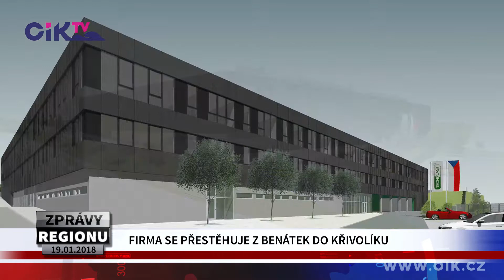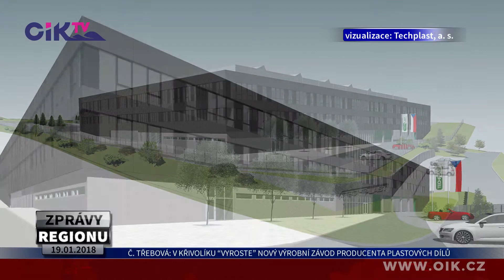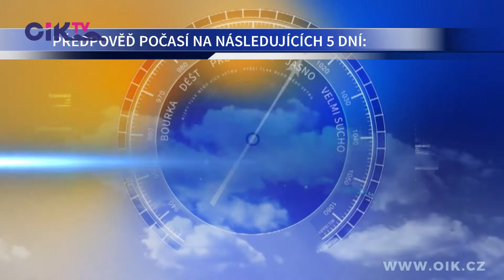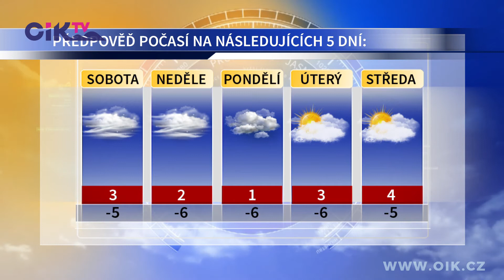ZPRÁVY REGIONU 19.01.2018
Modernizace “SOŠ a SOU” běží na plné obrátky - Hasičská zbrojnice v Hylvátech prochází rekonstrukcí - V Křivolíku “vyroste” nový výrobní závod producenta plastových dílů - Kulturní dům hostil přehlídku zájmové umělecké činnosti speciálních škol - 56. ročník lyžařských závodů “Skiinterkriterium” je za dveřmi - V souboji druhého se třetím Kohouti rozstříleli Moravskou Třebovou - Mladí fotbalisté absolvovali speciální trénink zaměřený na práci s míčem – Počasí regionu